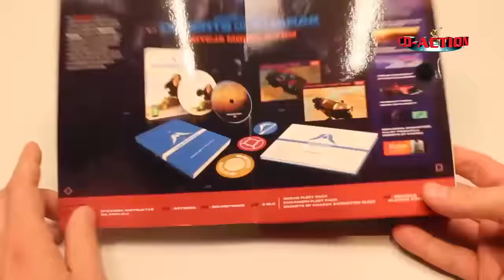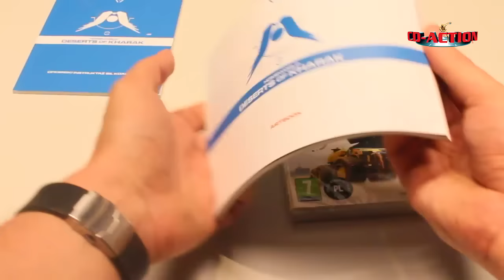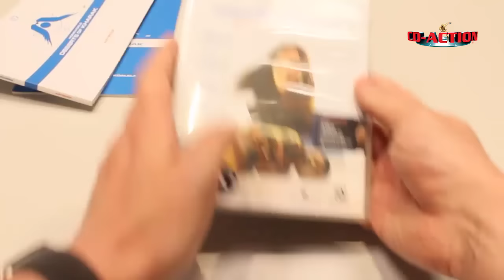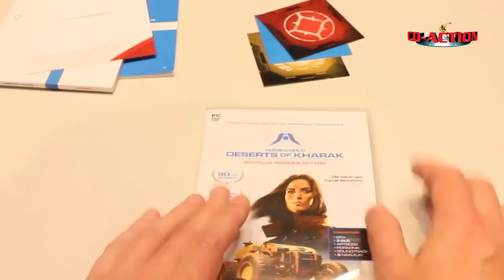Homeworld PL Unboxing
Zdzieranie folii, a nawet dwóch. I to nie przez Papkina (bo Overwatch).